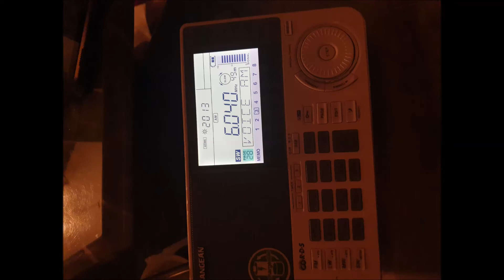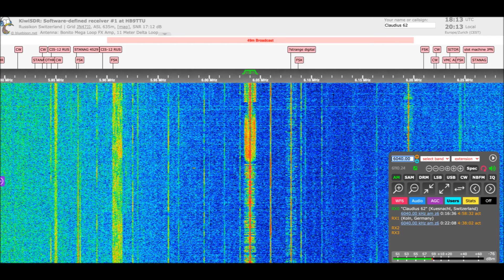Radiobeitrag part 2 / SW radio show part 2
Das ist der 2. Teil meiner Kurzwellen-Sendung vom 22. und 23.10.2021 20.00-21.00 auf 6040 KHz AM.
Aufgenommen mit KiwiSDR.